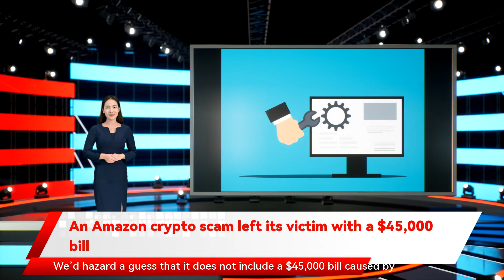An Amazon crypto scam left its victim with a $45,000 bill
What’s on your wish list this holiday season? We’d hazard a guess that it does not include a $45,000 bill caused by your Amazon Web Services (AWS) account getting hacked. Yet that’s exactly what happened to one unfortunate soul this December.Jonny Platt, founder of SEO Scout, was the unlucky recipient of this most unwelcome Christmas gift. As detailed on Twitter, Platt woke up one morning to find their AWS account had been hijacked and had been mining the Monero cryptocurrency for the past several weeks. The resulting charge was that eye-watering $45,000 fee.The hack was not particularly advanced, and worked by installing a mining script that ran on the AWS Lambda platform. Every three minutes, it would install itself in a different Lambda instance and continue mining for 15 minutes at a time (the maximum allowed on Lambda). That allowed it to operate concurrently on several Lambda instances, maximizing its crypto harvesting.At least, that’s what you would think. But it turns out that all that effort — and that enormous bill Platt was faced with — only managed to mint six XMR (the code for Monero coins). The total dollar value? A paltry $800.Getting an $800 return on your $45,000 investment doesn’t exactly seem like a sound business plan. But when you’re getting someone else to foot the bill without them even realizing, problems like that don’t really matter.🎄 Excited to announce I just received my Christmas present from @awscloud!😱 Horrified to see it's $45,000 in charges due to some scammer hacking my account + mining Crypto for the last few weeks⏰ Had no sleep last night. It's now 23 hrs since my support ticket  no reply.— Jonny Platt (@jonnyplatt) December 14, 2021As Platt pointed out, what’s worse is that the scam could have been easily spotted by Amazon. The mining script was an unencrypted plain text file, so all AWS needed to do was scan for certain well-known lines in its code that are used by other similar hacks — Platt gave the example of “xmrig” — to get suspicious and suspend the script. Apparently, that never happened.In the end, it took Amazon 27 hours to reply to Platt’s complaint. Considering the incredible increase in Platt’s monthly AWS spend (150,000%, he estimates), that’s a long time to wait for help. And despite the lengthy wait time, Platt says there’s still no solution — AWS is monitoring his account for 24 hours, after which, the case will be sent to the billing department for review, which he believes can take several days. A quick fix, it ain’t.Amazon finally called after 27 hrs, no doubt thanks to the attention this got.The agent was kind, but AWS' processes means I must wait another 24hrs of 'monitoring' before the case is sent to billing 'for review', which can take daysKnowing I'm not alone really helps, thanks— Jonny Platt (@jonnyplatt) December 14, 2021If you’re an AWS customer, this whole saga should serve as a reminder to check your settings and ensure your account is secure. And it doesn’t hurt to keep an eye on your bank balance for any suspicious outgoings. As cryptocurrencies continue to grow — and GPU makers release more graphics cards aimed at miners — this kind of scam could become all too common.